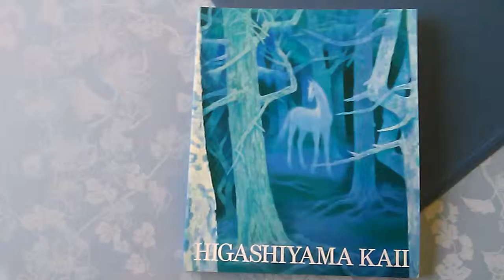book of HIGASHIYAMA KAII